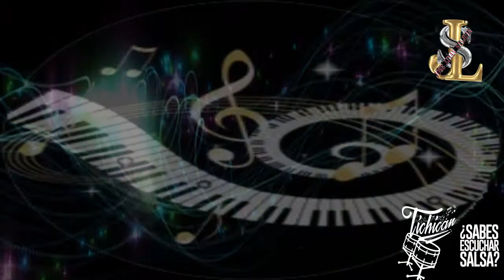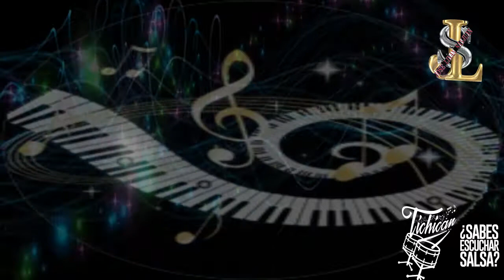EN MOVIMIENTO CONJUNTO RUMBAVANA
El baile es un ritmo mudo, es la música visible.